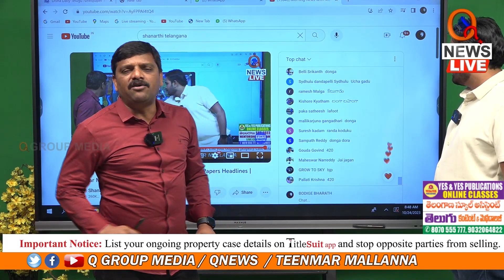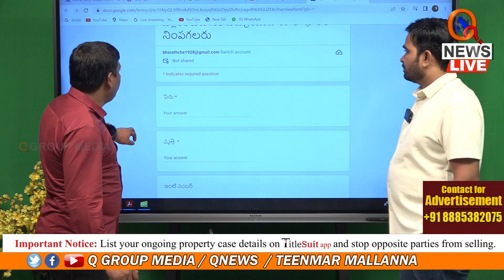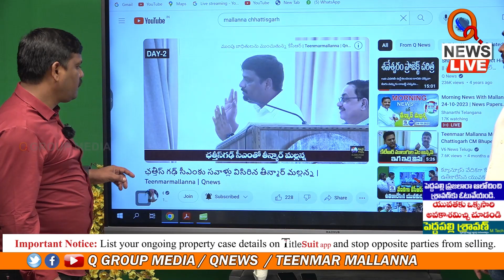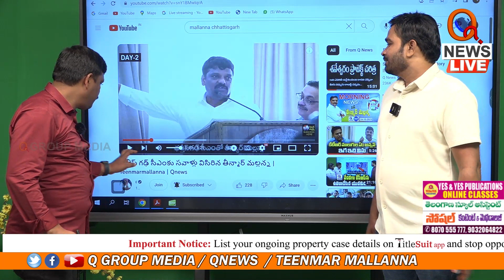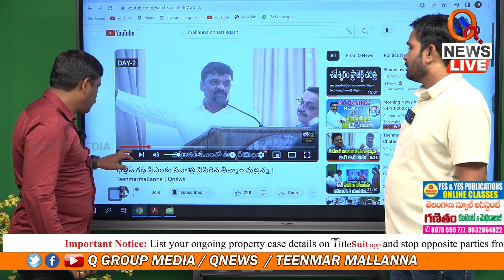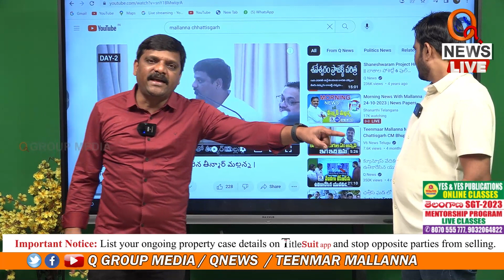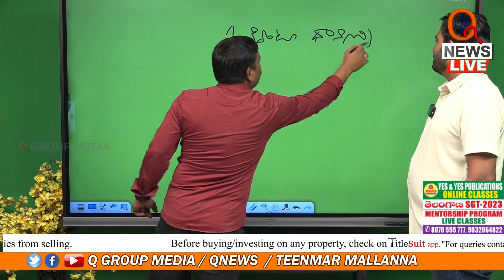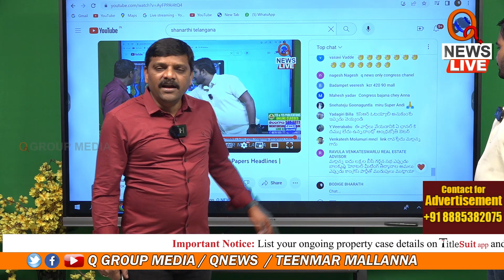మాతోపాటు ఎవరైతే కర్ణాటకకు రావాలి అనుకుంటున్నారో ఈ ఫామ్ నింపండి | Teenmarmallanna | Qnews